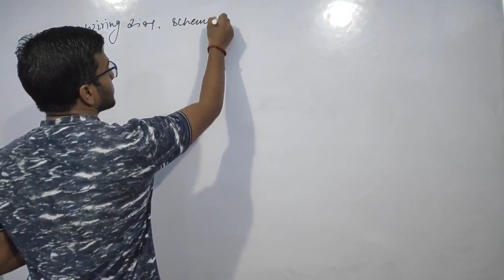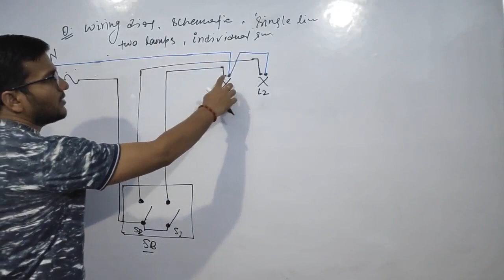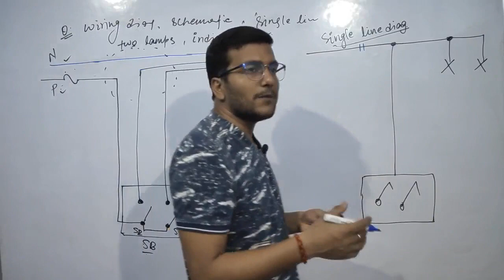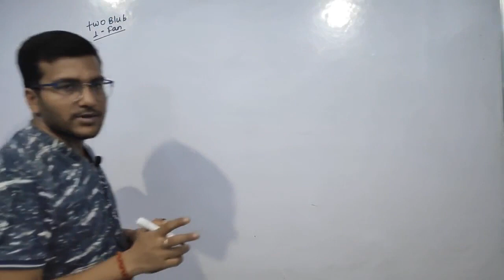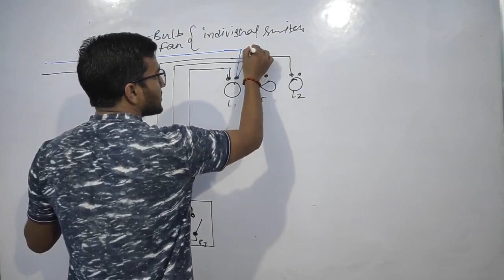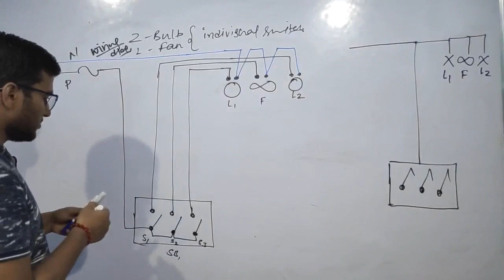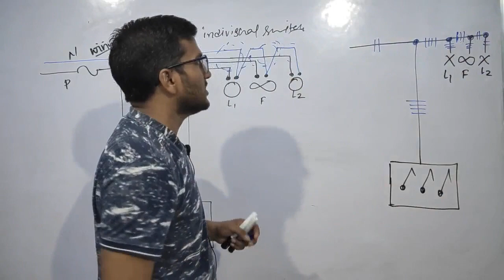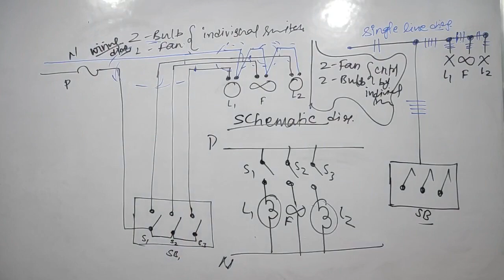Unit 3 Lect 11 Controlling two lamp with individual switch